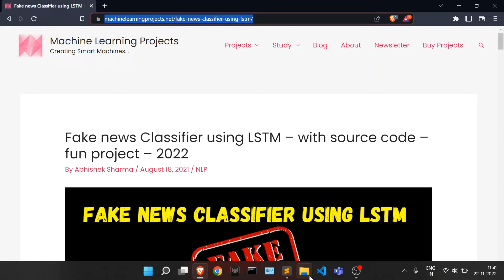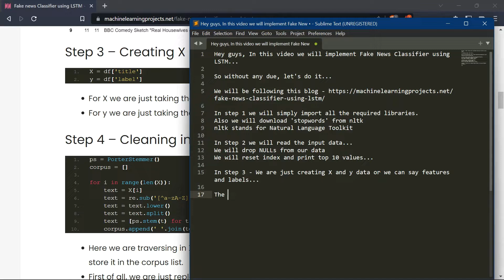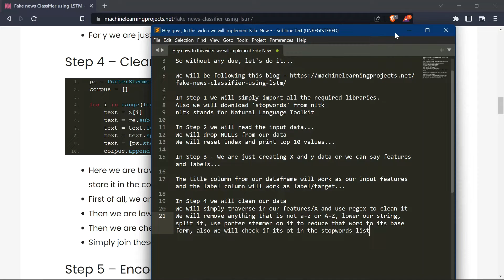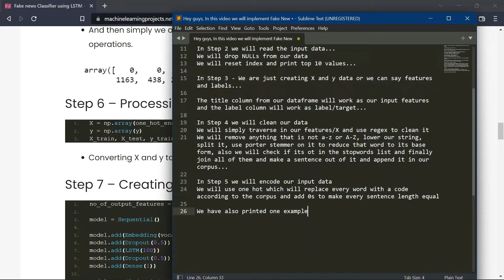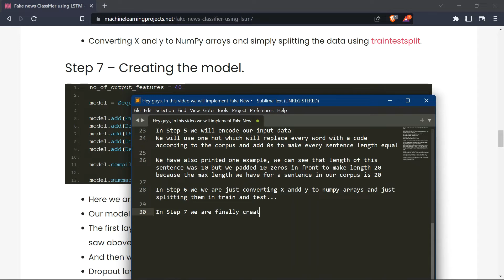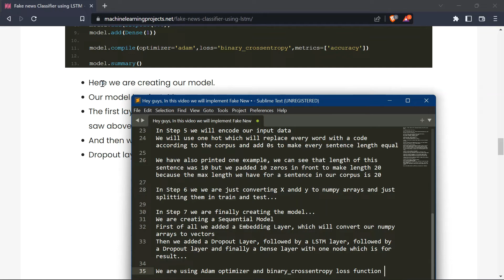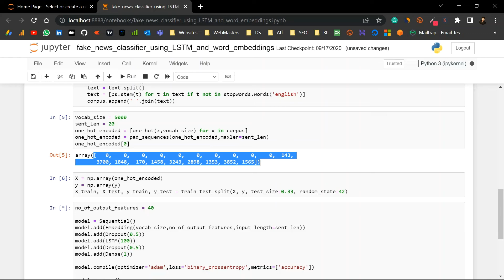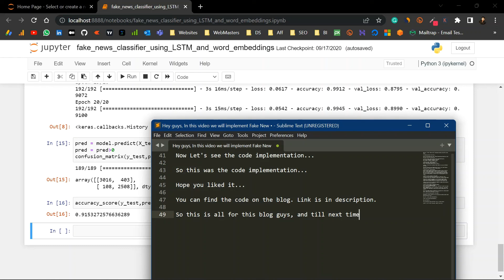Fake news Classifier using LSTM – Advanced Natural Language Processing Project - with source code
So this was all for this video guys, and till next time 👋